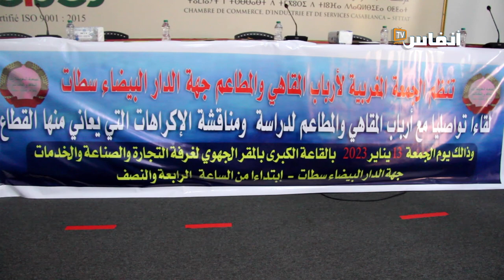البيضاء..الجبايات المحلية تؤرق أرباب المقاهي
في هذا الفيديو ستتعرف على أهم المشاكل التي يعرفها قطاع المقاهي وعلى رأسها الجبايات المحلية